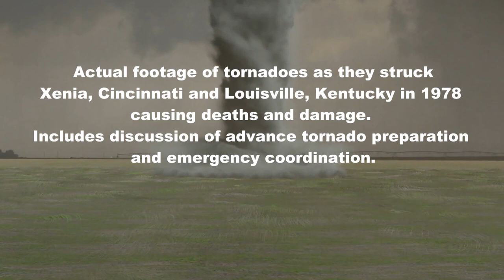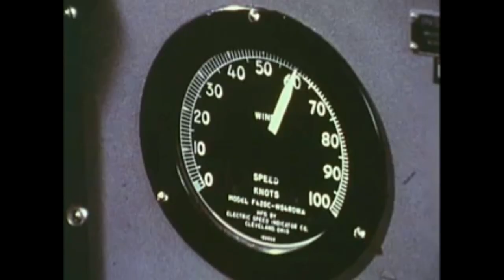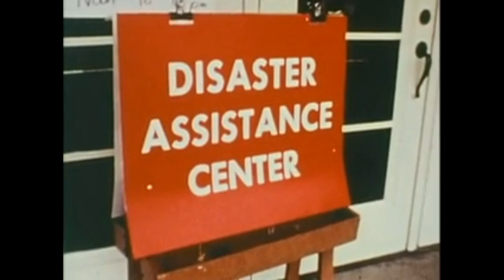The Day of the Killer Tornadoes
Actual footage of tornadoes as they struck Xenia, Cincinnati and Louisville, Kentucky, causing many deaths and damage.